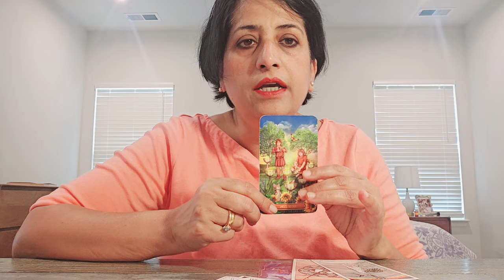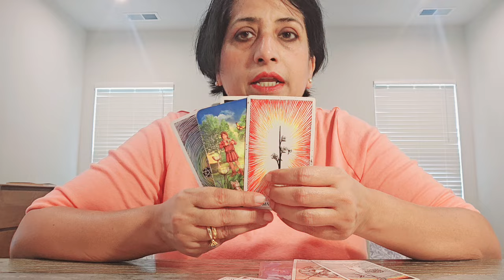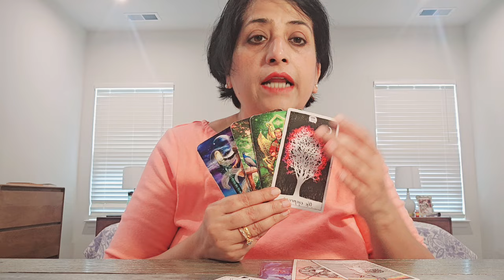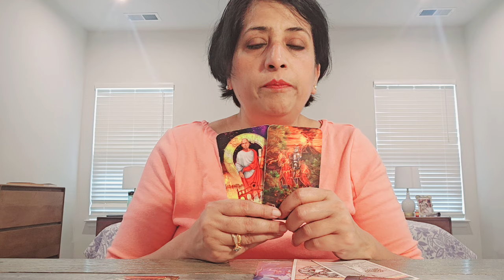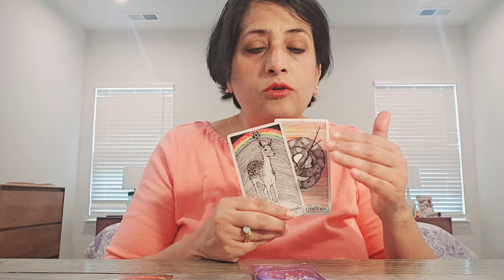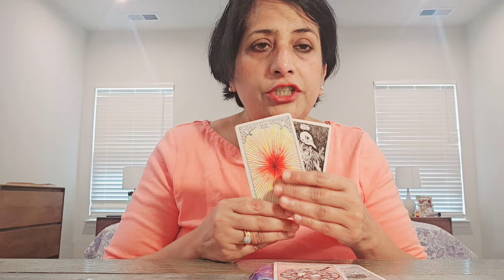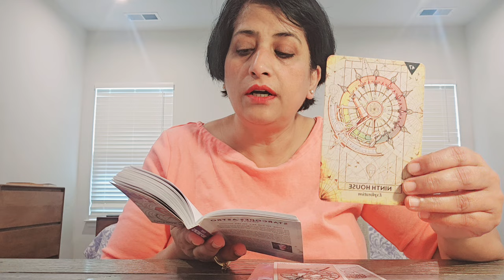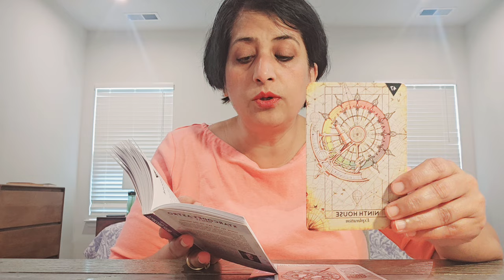Pisces Exploration, travel and pushing those boundaries (19th-26th)